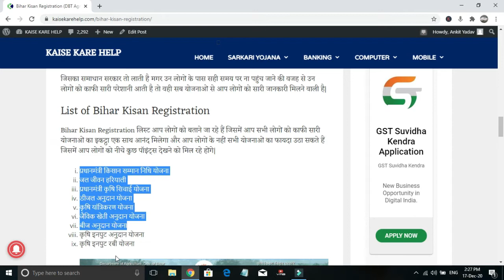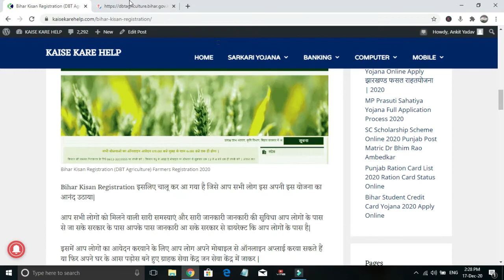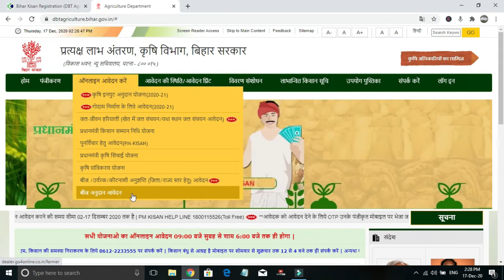Bihar Kisan Registration Online 2020 - bihar kisan registration । किसान पंजीकरण शुरू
Bihar Kisan Registration Online 2020 - bihar kisan registration online 2020 || kisan panjikaran kaise karen || नया किसान पंजीकरण कैसे करें.

kisan registration kaise kare kisan panjikaran kaise kare pm kisan samman nidhi yojana online registration kaise kare kisan registration in bihar kisan registration bihar kisan panjikaran kaise kare bihar kisan registration kaise kare 2019 kisan registration me sudhar kaise kare किसान पंजीकरण कैसे करे farmer registration किसान रजिस्ट्रेशन कैसे करें। kisan form kaise bhare kisan registration kaise kare 2020 dbt agriculture bihar gov new registration kisan registration.

kisan registration kaise kare kisan panjikaran kaise kare pm kisan samman nidhi yojana online farmer registration kaise kare kisan registration in bihar kisan registration bihar kisan panjikaran kaise kare bihar kisan registration kaise kare 2020 kisan registration me sudhar kaise kare किसान पंजीकरण कैसे करे farmer registration किसान रजिस्ट्रेशन कैसे करें। kisan form kaise bhare kisan registration kaise kare 2020 dbt agriculture bihar gov new registration kisan registration bihar bihar ka kisan registration kaise kare how to make kisan card online  how to apply for kisan card online kisan card kaise online karate hai kisan registration bihar  bihar kisan registration  kisan registration online csc.

bihar krishi vibhag online registration .